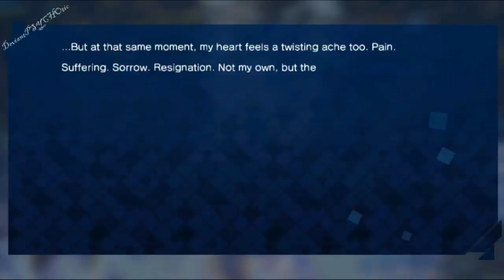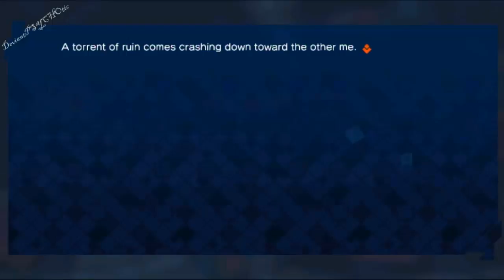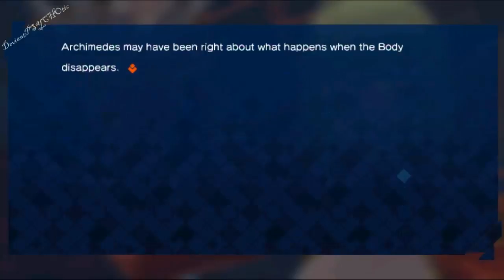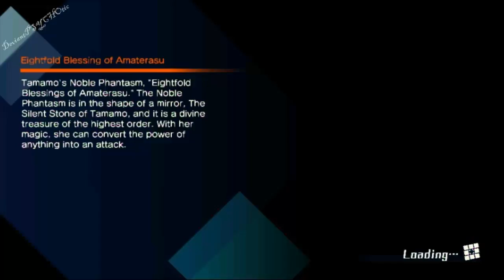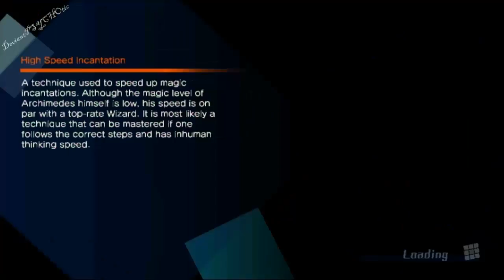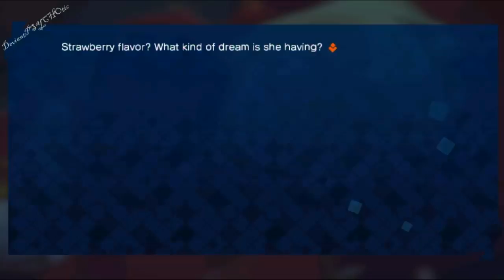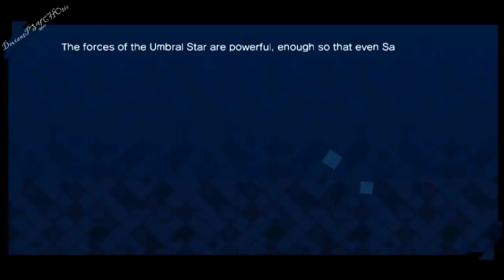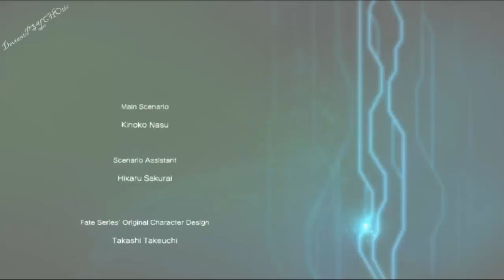Fate/Extella: The Umbral Star★Nero~ Part 13 Sleeping Face ★Play ＰＳVita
フェイト/エクステラ
Ps Vita /PS 4

A day past after the MC when to moon core after winning the war he was attacked by unknown giant and been split into 3 individual, together with his previous servant Saber(Nero), Caster (Tamamo no Mae) and new servant Saber(Altera) 3 faction was form and another war is ignited.